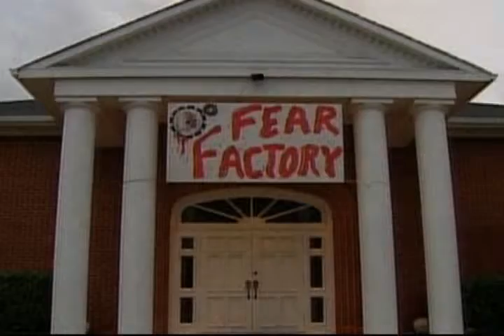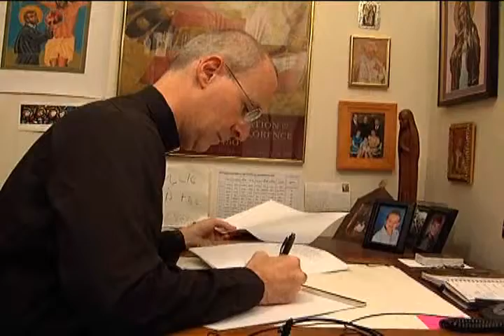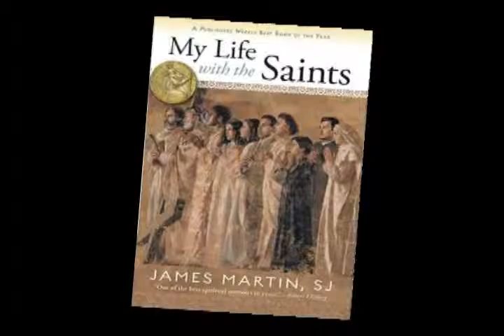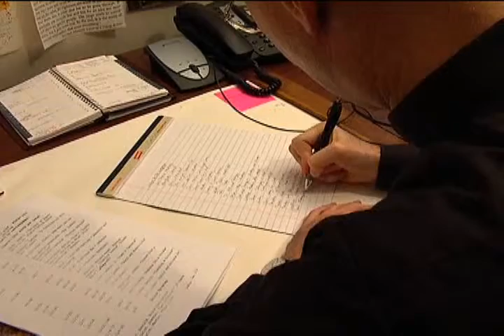Currents: 10/30/09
Featured Stories:

The Sisters of Life
Interview with Fr. James Martin
Lady of the Skies Chapel Dinner